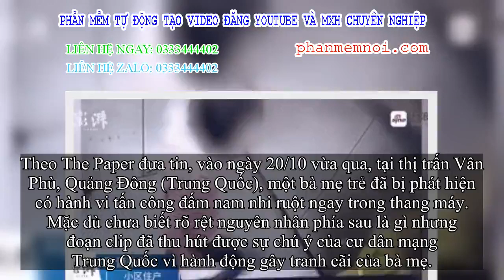✅ Người mẹ tấn công đập, đạp nam nhi túi bụi trong thang máy, nguyên nhân đằng sau khiến dân tình gi